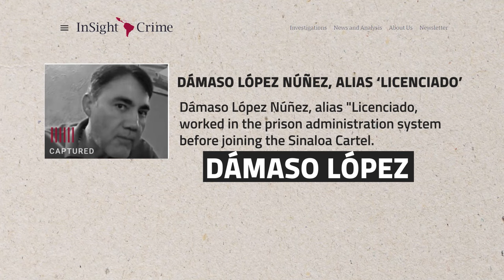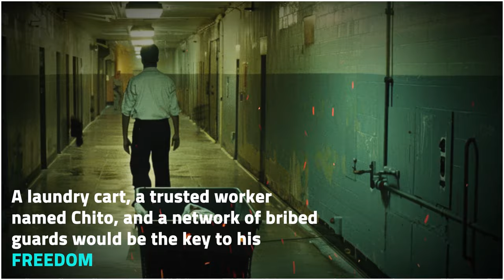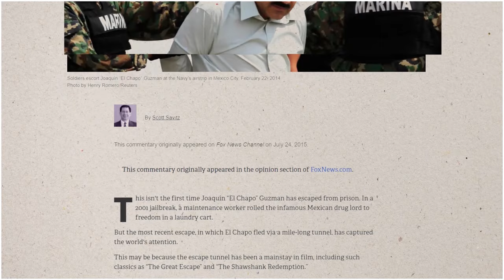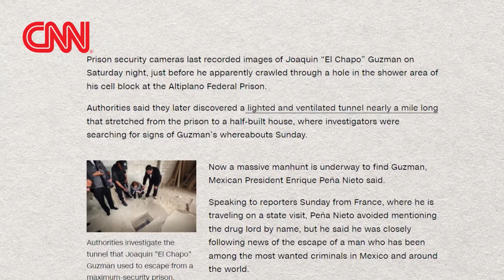The Untold Story Of The World’s Genius Prison Escape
The sprawling expanse of Puente Grande, Mexico's most fortified prison, designed to contain the most notorious criminals, including the formidable Joaquín "El Chapo" Guzmán. This facility, more akin to a military base, was the stage for one of history's most audacious escapes.

In the heart of Jalisco, Puente Grande stood as a behemoth of security, encapsulating Mexico's iron-fist approach to high-profile incarcerations. Designed in the late 20th century, this prison was intended as an unbreachable fortress, a direct response to the escalating violence and sophistication of drug cartels. Its conception was rooted in the government's desperation to exhibit control and assert power, aiming to deter the cartels' expanding influence. However, the architectural might and strategic design of Puente Grande would soon face its ultimate test against the cunning of El Chapo.